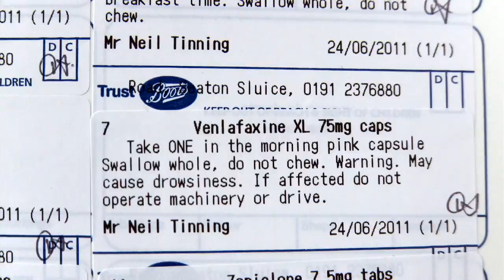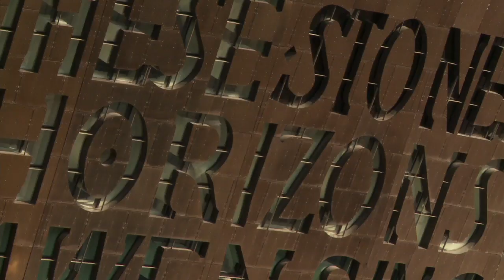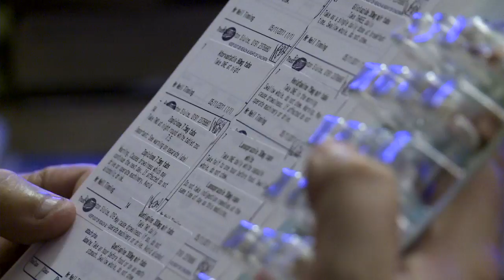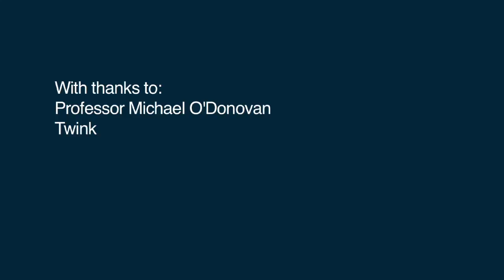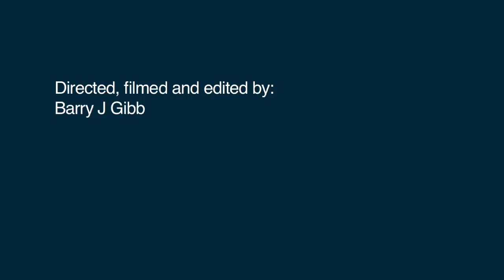Last Chance Saloon (Part 3): Hope, meds and schizophrenia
Last Chance Saloon is the story of Neil 'Twink' Tinning, a troubled, magnificent man living with bipolar disorder, and his unique attempt to understand the science behind his, and many other, mental health conditions - all while getting ready to play the biggest gig of his life.

In part 3, the death of Amy Winehouse inspires Twink to create music while we're given an unsettling insight into his daily medication regimen. To try to gain insights into his own condition, Twink interviews Professor Michael O'Donovan, an expert in schizophrenia, at his home in Cardiff. As Twink talks to him, he learns exactly what schizophrenia is, why it's such a troubling and stigmatising illness and how genetics is providing hope for future treatments.

Directed, filmed and edited by Barry J Gibb (Mosaic, 2014).

To find out more about mental health, visit:
National Centre for Mental Health: ncmh.info/